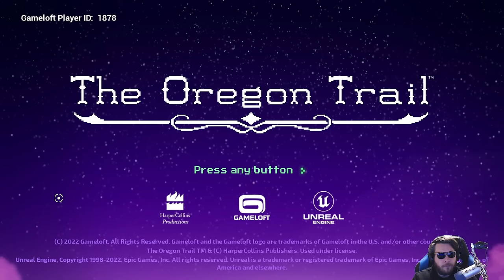'THE OREGON TRAIL' NEW 1800s Survival Wagon Train in the American West - FIRST LOOK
►TIMESTAMPS
0:00   - STREAM START
5:00   - INTRO

Channel Guidelines
1. Be kind, civil & respectful to all & English only in chats
2. No spamming or copy paste, all caps, or constant backseating
3. Read the title, description & review thumbnail for details